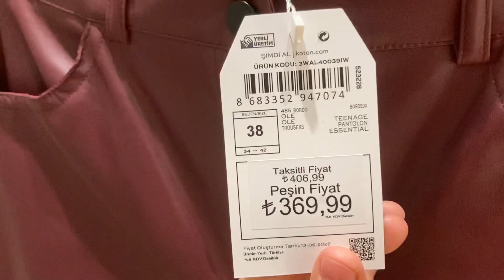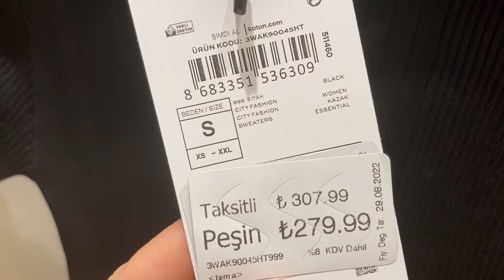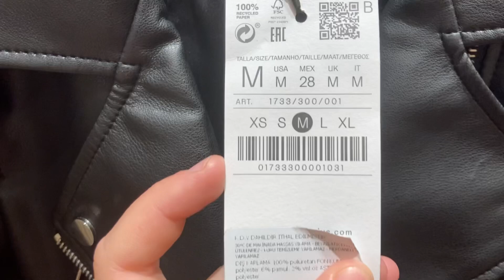Denemeli Alışveriş #16 | Koton , Stradivarius | Deri Ceket | Yeni Sezon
Selam “Denemeli Alışveriş #16 | Koton , Stradivarius | Deri Ceket | Alışveriş” videom ile karşınızdayım. ✌🏻

Üç parça denedim fazla bir şey gözüme çarpmadı. Yeni sezon ürünler gelmişti özellikle sonbahar 🍂 için kıyafetler gelmişti.

Bir sonraki videoda görüşmek dileğiyle 😍